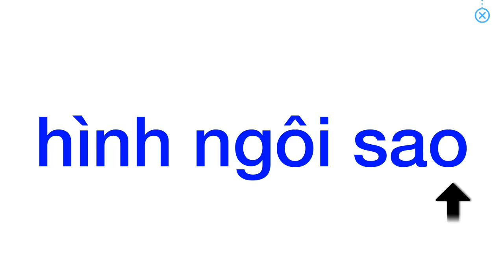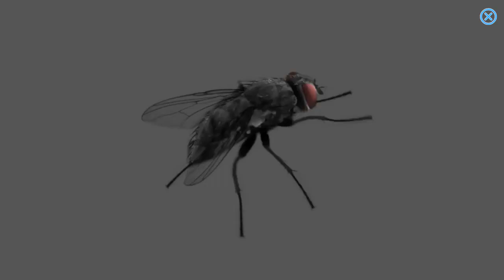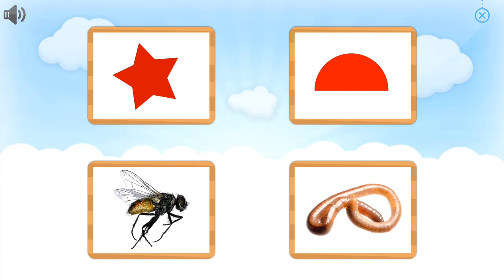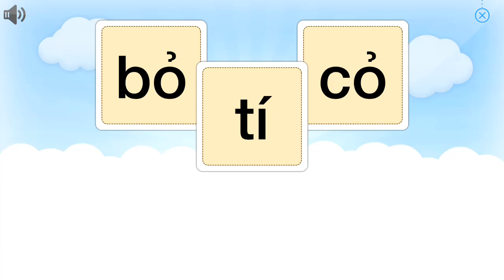Bài 38. Hình khối, côn trùng và động vật nhỏ bé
Bé học hình khối, các loại côn trùng và động vật nhỏ bé